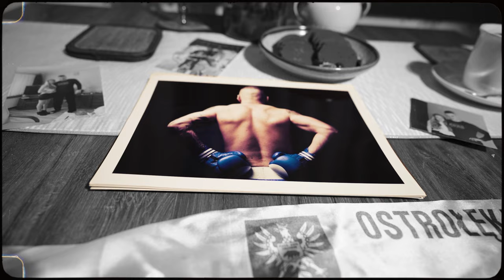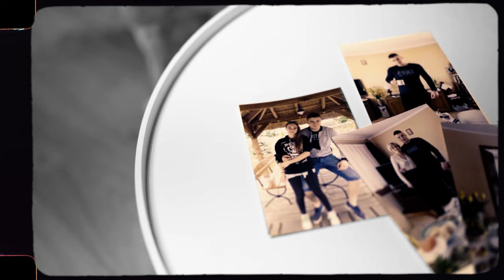KMC - Moi przyjaciele nie umierają (prod/cuty Masterminds)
Czwarty klip promujący najnowszy album KMC „Burza i napór”. Płyta powstawała na przestrzeni ponad dwóch lat i jest zapisem wydarzeń z tego okresu oraz towarzyszących im emocji. Klasyczne, samplowane produkcje są tu przełamane subtelną dawką elektronicznego brzmienia. „Burza i napór” to 9-kawałkowa relacja z ucieczki przed rzeczywistością i upadku, po którym samemu ciężko się podnieść, jednak ostatecznie wstaje się silniejszym.

Rap: KMC​
Muzyka: Masterminds
Mix/Master: Vital Audio Lab Studio
Video: High.Qlt

Patroni:
Blenderrap.pl ​
Freshmag
FollowRap
Drzungl – Rap Na Luzaku